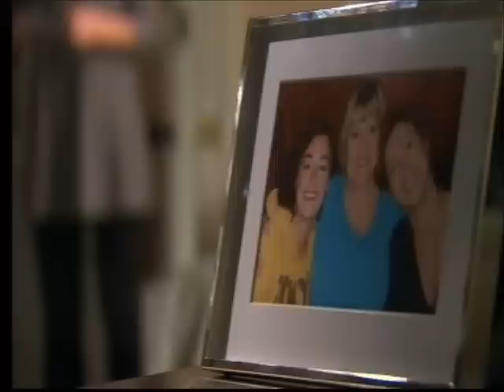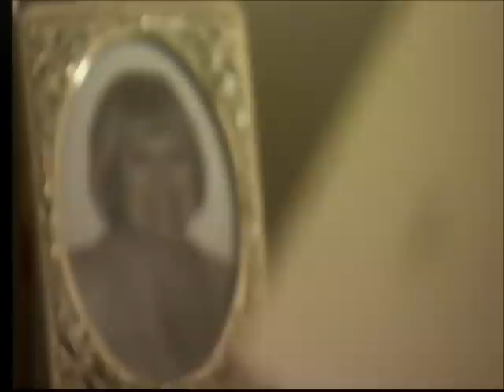Letting.Go.Part.1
This is Letting.Go.Part.1. Jimmi struggles to cope with the emotional aftermath of his kidnapping, and Charlie tries to help two sisters realise that it is good to talk.